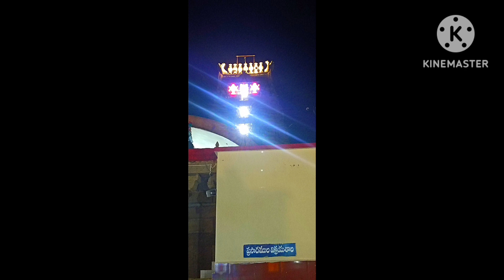sunday daily vlog🤩ఏంటో జీవితం ఇలా సాగిపోతుంది😍